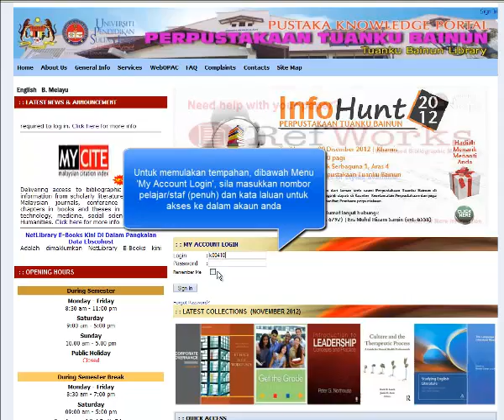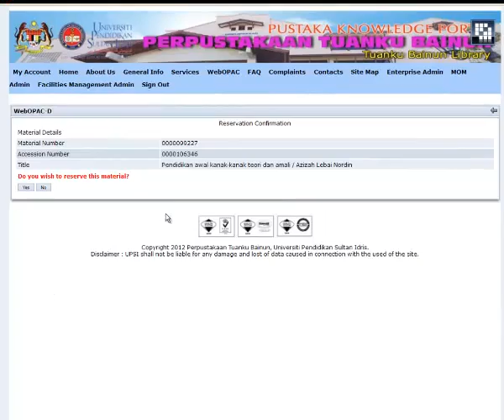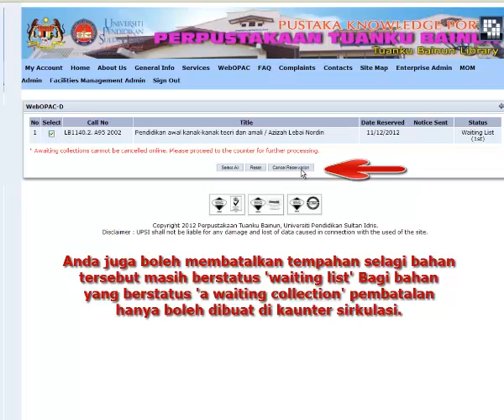Reservation Online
Panduan Tempahan secara atas talian menggunakan Pustaka Portal.